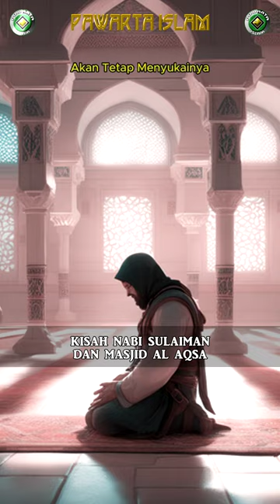kisah nabi sulaiman dan masjid al aqsa